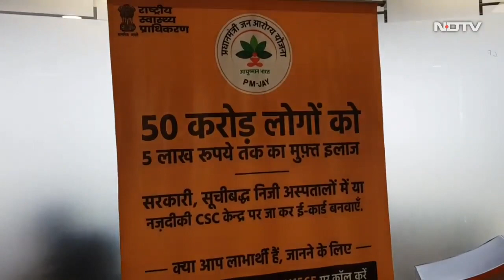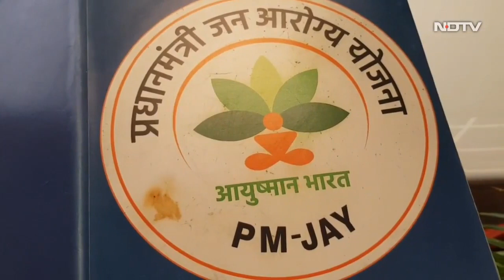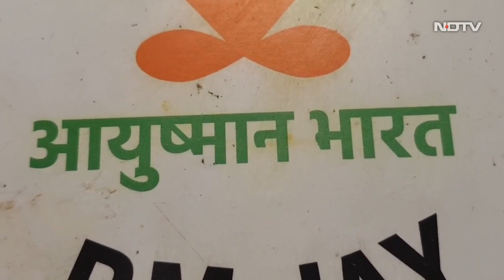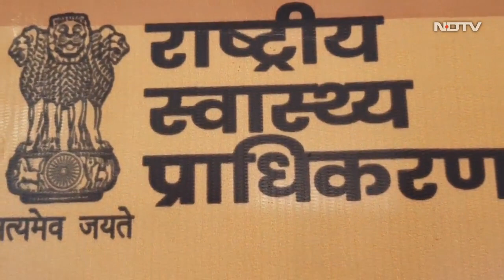आपके द्वार आयुष्मान।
नेशनल हेल्थ अथॉरिटी (National Health Authority) द्वारा चलाए जा रहे 'आपके द्वार आयुष्मान' अभियान के तहत एक दिन में रिकॉर्ड 8 लाख से अधिक आयुष्मान कार्ड बनाने का नया रिकॉर्ड बना है | आयुष्मान भारत PM-JAY के तहत करीब 10 करोड़ परिवार के 54 करोड़ लाभार्थी हैं। अधिक जानने के लिए सुनें NHA के सीईओ डॉ.आर एस शर्मा से सीधी बातचीत।

आयुष्मान भारत योजना में अपना नाम जानने के लिए टोल फ़्री नंबर 14555 पर फ़ोन करें। अधिक जानकारी के लिए लोग ऑन करें
pmjay.gov.in पर।m